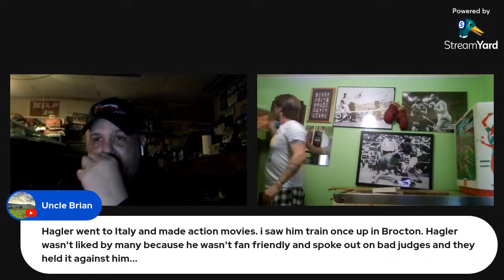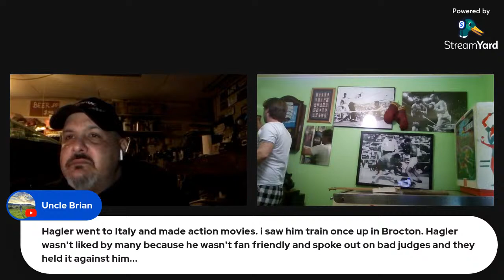FRIDAY NIGHT FIGHTS!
Nolan and I sit down and talk about another passion we both have in common which is boxing. We are going to talk about the greatest middleweight fighters of all time and see where it takes us.